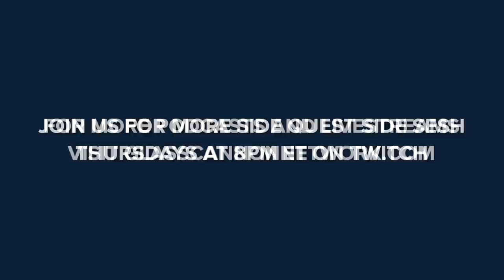Vault in the Wounds | Side Quest Side Sesh S2 E9 | Pathfinder 2E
Rufus of Oppara's life hangs in the balance as the battle with Lelzehsin reaches its grim conclusion.

Cast: Troy Lavallee (GM), Matthew Capodicasa, Jared Logan, Skid Maher, Joe O'Brien